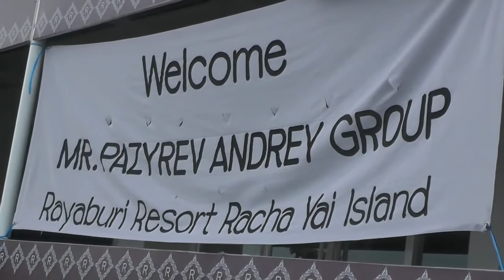На острове Рача Яй. 5 - 9 ноября 2013 г.